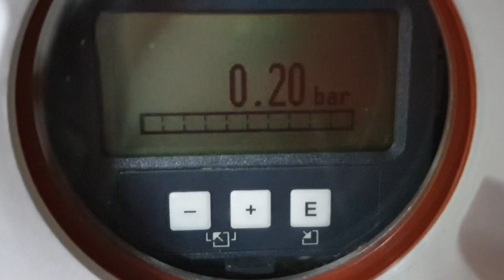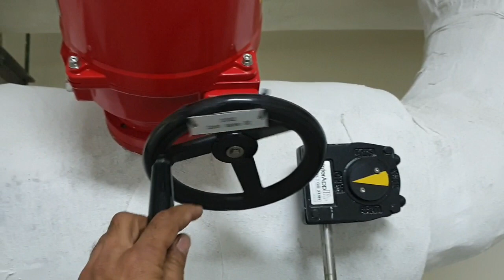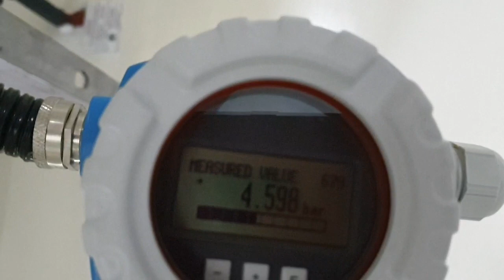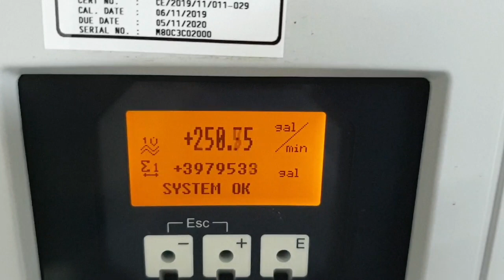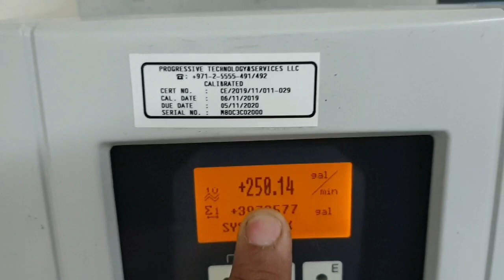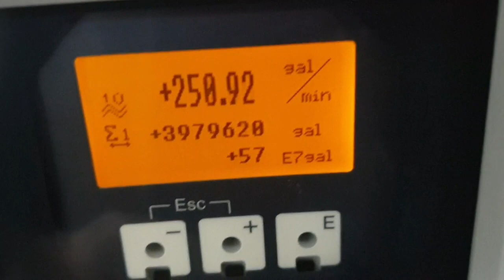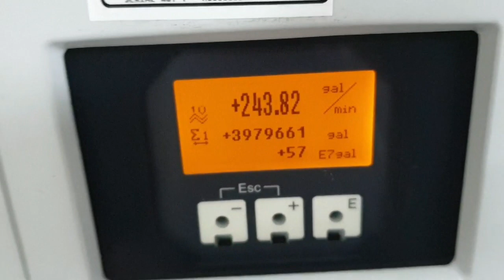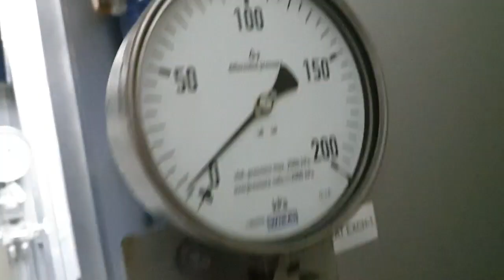What is premiere side in HVAC FULL VIDEO URDU/HINDI